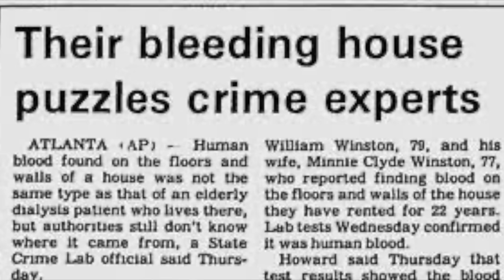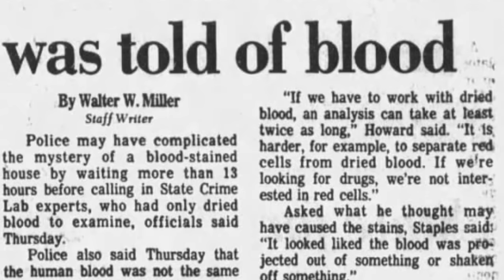LA CASA QUE SANGRA...LITERALMENTE 😳 misterio NO RESUELTO desde 1987 y si, SI ES S@NGRE HUMANA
Los quiero :)!